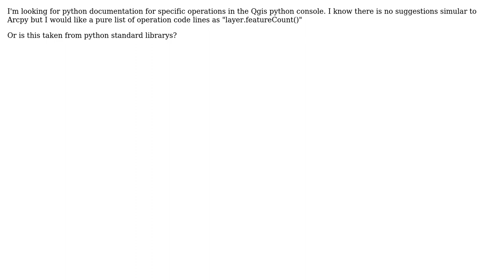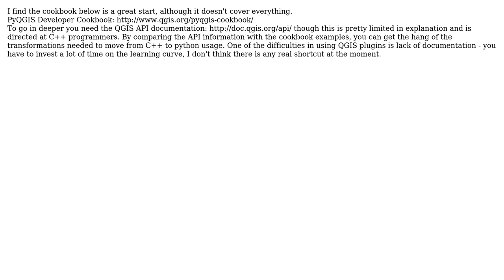GIS: Qgis Python code library documenation. (3 Solutions!!)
GIS: Qgis Python code library documenation

With thanks & praise to God, and with thanks to the many people who have made this project possible! | Content (except music & images) licensed under CC BY-SA | Music | Images & others | With thanks to user unicoletti user denis user dakcarto user Andersson and the Stack Exchange Network Trademarks are property of their respective owners. You are responsible for your own actions.